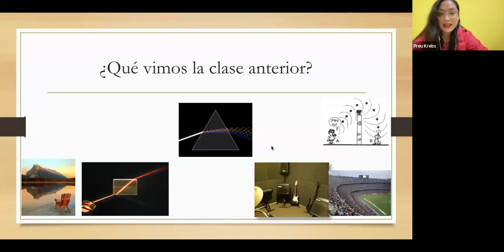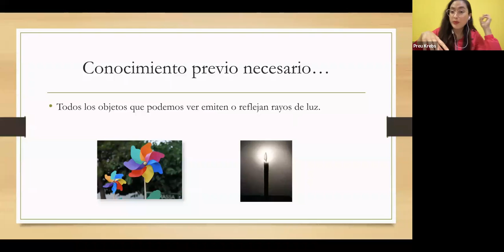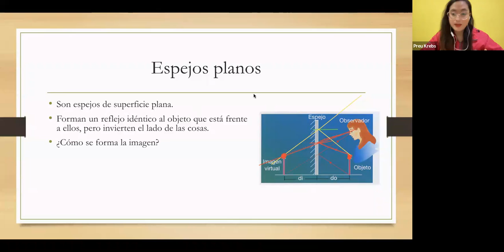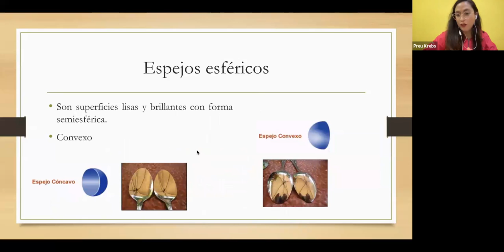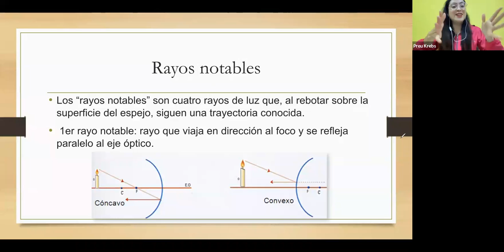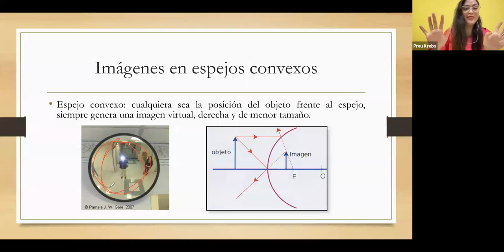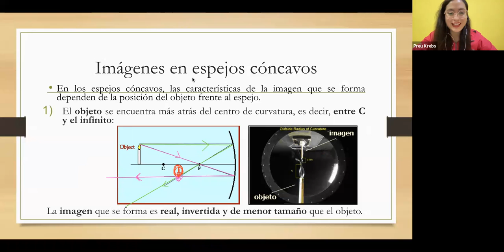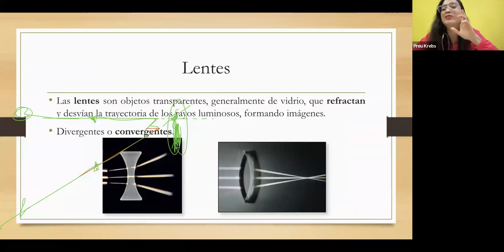Física C6 - 28/04 - Profesora Carolina Odile